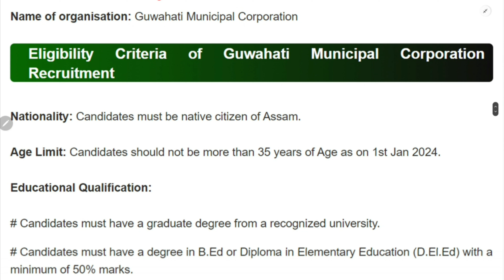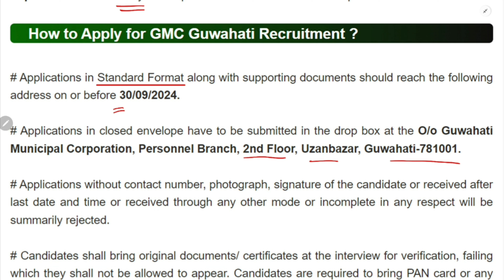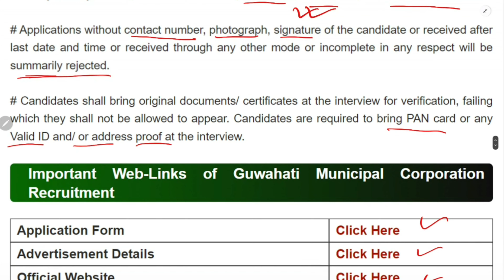GMC Teacher Recruitment 2024 | আজিয়ে আবেদন কৰক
আপুনি অসমৰ স্থায়ী বাসিন্দা আৰু নিবনুৱা নেকি? আপুনি ইন্টাৰনেট আৰু ইউটিউবত চৰকাৰী চাকৰি বিচাৰি আছে নেকি? আপোনাক যিকোনো চাকৰি সন্দৰ্ভত শেহতীয়া তথ্য লগে নেকি?

আজি আমি আপোনালোকৰ বাবে  GMC Teacher Recruitment 2024 লৈ আহিছোঁ। এই GMC Teacher Recruitment ত চাকৰিৰ আবেদন কৰিবই হলে কি কি জানিব লাগিব সেই সকলো কথা।

আপুনি ভিডিও সম্পূৰ্ণকৈ চাই, তলত দিয়া লিংকৰ জৰিয়তে Apply কৰিব পাৰিব।